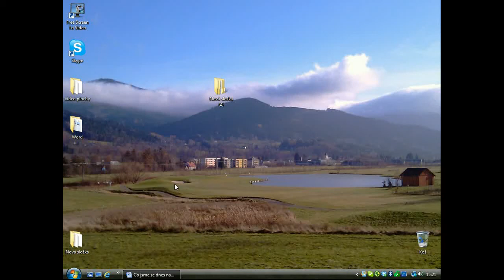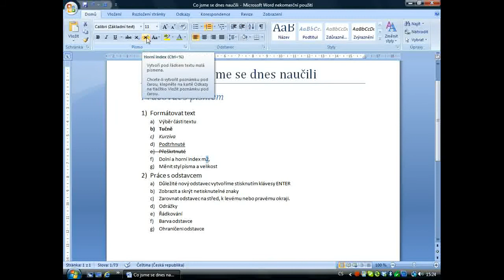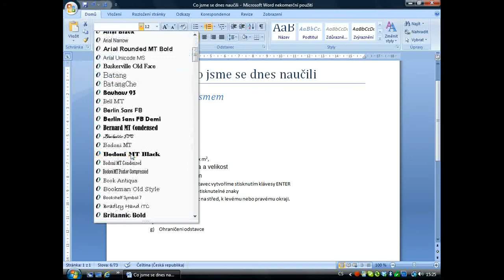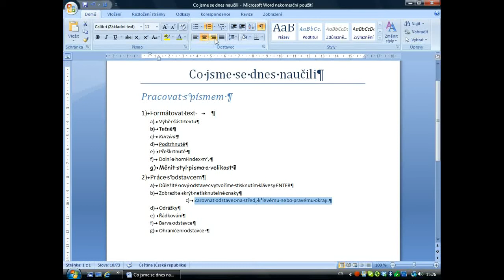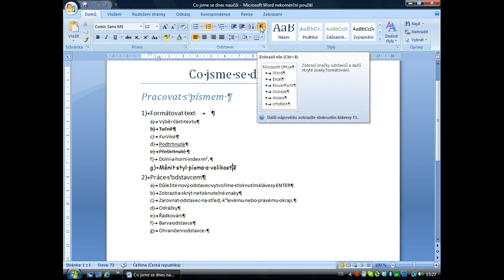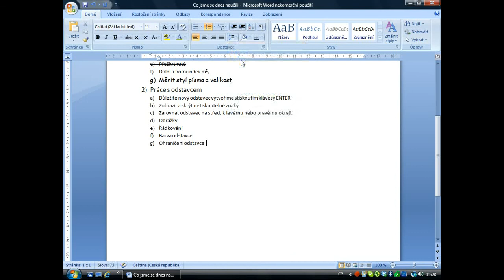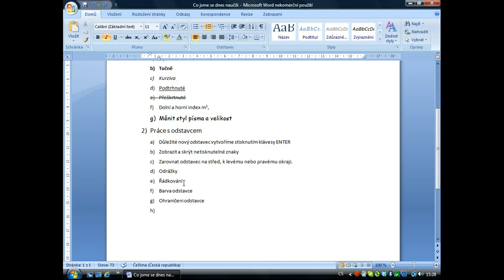Jak na PC_Word Text a Odstavec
Word Úprava písma a odstavce